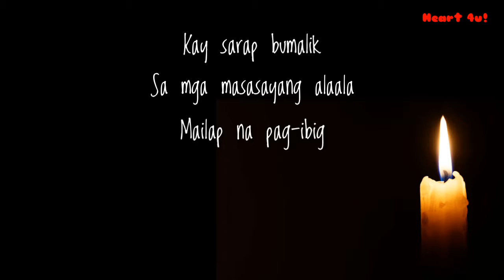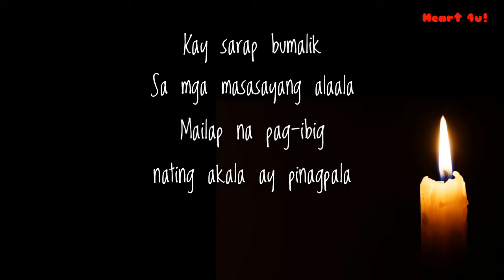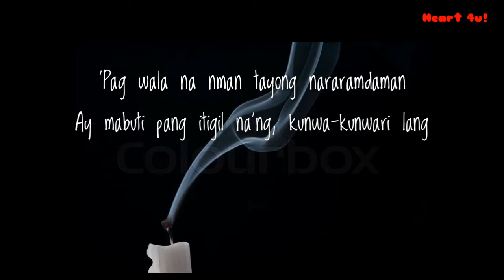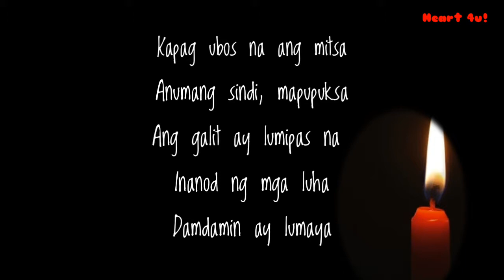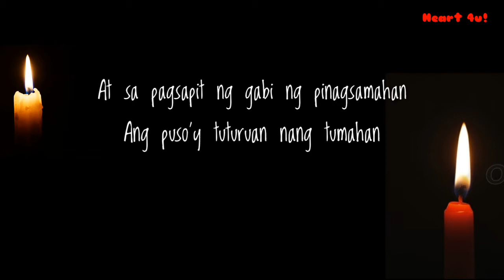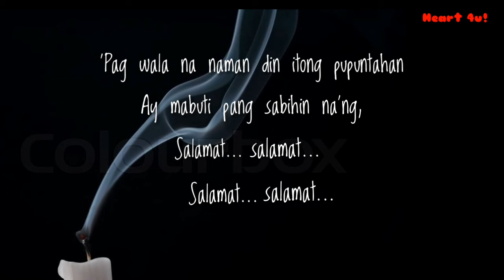Mitsa ( Salamat ) - Ben&Ben (LYRIC VIDEO)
A new single from Ben&Ben titled Mitsa(Salamat)

Song: Mitsa (Salamat)
     by: Ben&Ben